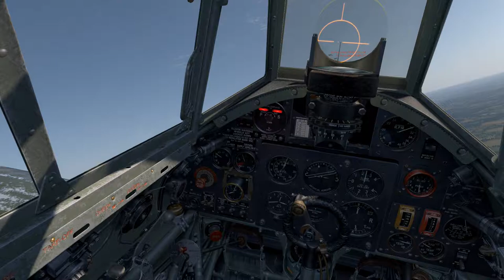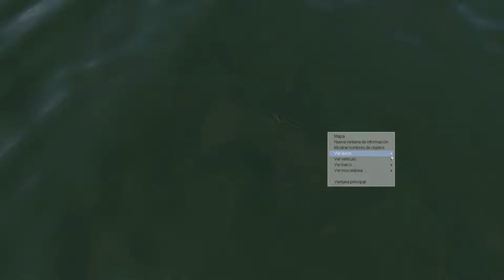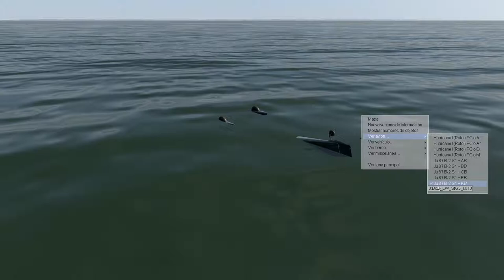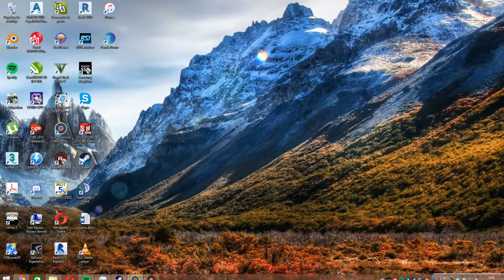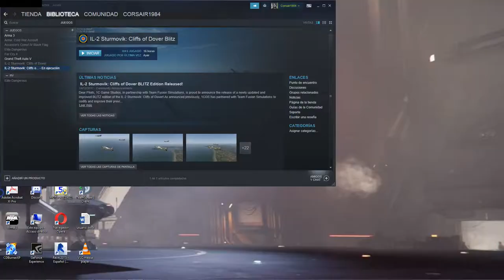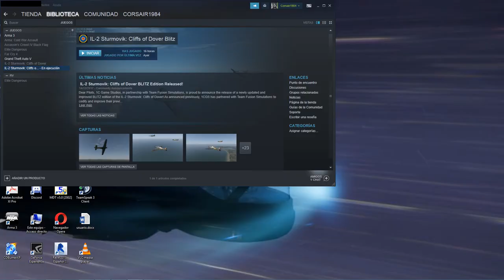Gameplay IL2 Sturmovik: Cliffs of Dover Blitz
IL2 Sturmovik: Cliffs of Dover Blitz
Campanya del Il2.